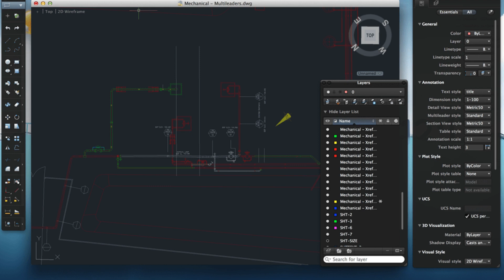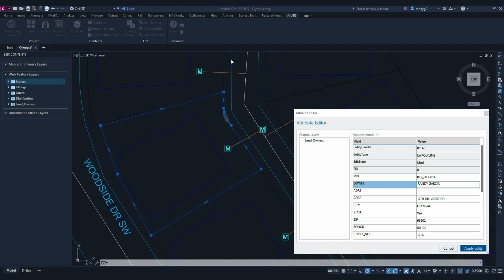BEST ONLINE AUTOCAD TRAINING IN DUBAI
"When it comes to finding the best AutoCAD training institute in Dubai, Online Cherry Institute stands out as a leader in providing top-notch education in this field. With a team of highly experienced instructors and a comprehensive curriculum, they offer a learning experience that is unmatched in the industry.
The institute is known for its commitment to excellence and its dedication to ensuring that students receive the highest quality education. They pride themselves on providing a supportive and nurturing environment that allows students to thrive and reach their full potential. Whether you are a beginner or an experienced professional looking to enhance your skills, Online Cherry Institute has courses that cater to all levels of expertise.
One of the key factors that sets Online Cherry Institute apart from other training institutes is their online platform. With the latest technology and innovative teaching methods, they have created a virtual classroom that allows students to learn at their own pace and convenience. This flexibility is particularly beneficial for individuals who are working or have other commitments, as it allows them to fit their studies around their schedule.
The AutoCAD training courses at Online Cherry Institute cover a wide range of topics, including 2D drafting, 3D modeling, and architectural design. The curriculum is designed to provide students with a solid foundation in AutoCAD software and equip them with the skills necessary to excel in the industry. The courses are structured in a way that allows students to progress gradually, building upon their knowledge and skills with each module.
In addition to the comprehensive curriculum, Online Cherry Institute also offers hands-on practical training and real-world projects. This ensures that students not only understand the theoretical concepts but also gain practical experience that is essential in the field of AutoCAD. The institute also provides placement assistance to help students find employment opportunities after completing their training.
Overall, Online Cherry Institute is undoubtedly the best AutoCAD training institute in Dubai. With its exceptional faculty, cutting-edge technology, and comprehensive curriculum, they provide students with an education that is second to none. Whether you are looking to start a career in AutoCAD or enhance your existing skills, Online Cherry Institute is the ideal choice for your training needs." "When it comes to finding the best AutoCAD training institute in Dubai, Online Cherry Institute stands out as a top choice. With its comprehensive curriculum and expert instructors, this institute provides students with the skills and knowledge needed to excel in the field of AutoCAD. The institute offers a range of courses that cover various aspects of AutoCAD, including 2D and 3D drafting, modeling, and rendering. Whether you are a beginner looking to learn the basics or an experienced professional seeking to enhance your skills, Online Cherry Institute has a course tailored to meet your needs.
One of the key reasons why Online Cherry Institute is considered the best AutoCAD training institute in Dubai is its commitment to quality education. The institute ensures that its instructors are highly qualified and have extensive experience in the industry. They are not only experts in AutoCAD but also skilled educators who know how to effectively transfer their knowledge to students. The institute also provides state-of-the-art facilities and resources, including the latest software and equipment, to create a conducive learning environment.
Furthermore, Online Cherry Institute offers flexible training options to accommodate the busy schedules of its students. Whether you prefer to learn in a traditional classroom setting or through online courses, the institute has options for both. This flexibility allows students to choose a training method that best suits their needs and preferences. Additionally, Online Cherry Institute offers competitive pricing for its courses, making quality AutoCAD training accessible to a wide range of individuals.
In conclusion, if you are looking for the best AutoCAD training institute in Dubai, look no further than Online Cherry Institute. With its comprehensive curriculum, expert instructors, flexible training options, and competitive pricing, this institute provides students with an unparalleled learning experience. Whether you are a beginner or an experienced professional, Online Cherry Institute has what it takes to help you succeed in the field of AutoCAD."